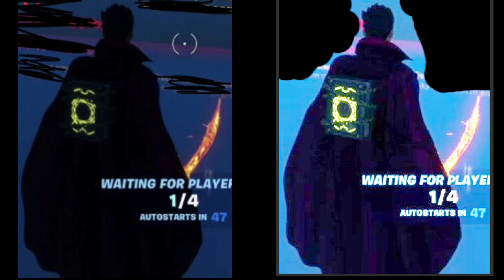¡CORRE! SKIN DR STRANGE FILTRADA EN EL JUEGO FORTNITE